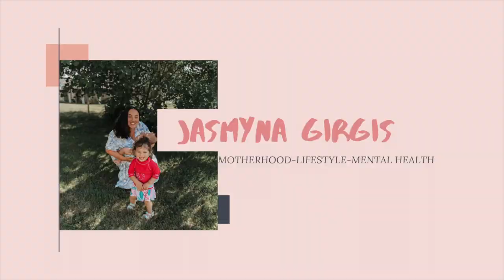SKIN CARE ROUTINE 2021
Felt inspired by me new ordinary skin care items to do a skin care routine.
Mom life means very little me time, but at least i get a moment to take care of my skin throughout the day!

xxx